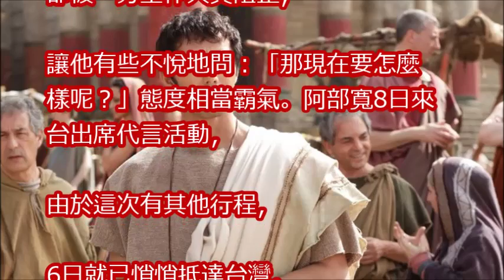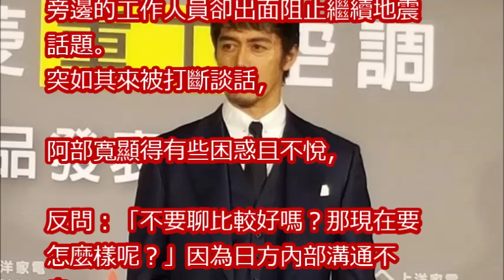關心花蓮地震被阻止 阿部寬不爽回「那現在要怎樣？」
患難見友情！阿部寬抵台立刻捐千萬日幣 安倍揮毫高調拍片為台加油｜記者 劉如穎｜【國際大現場】20180208|三立新聞台